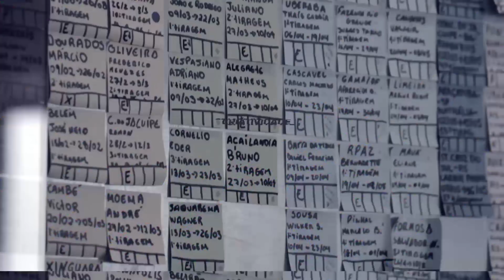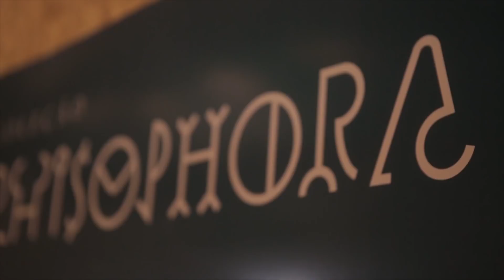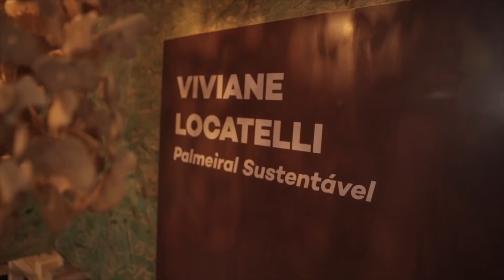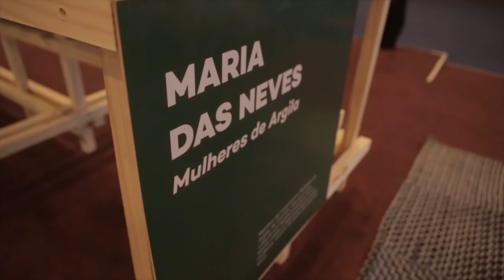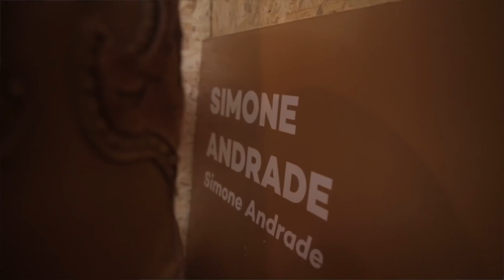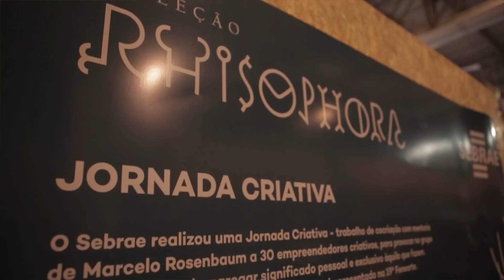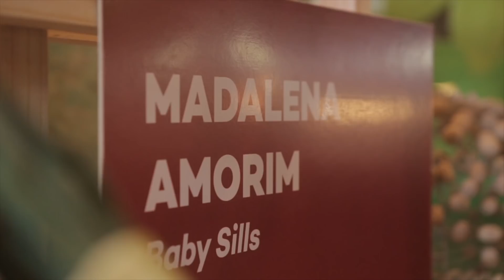Empreender no Artesanato - O Assunto é Negócio | 06.08.18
Nas mãos de artesãos, todo material vira arte.  Se antes, para muitos, o artesanato era visto como hobby, atualmente ele tem ganhado o mercado de negócios. Por isso, cada vez mais empreendedores têm valorizado seu trabalho, transformando sua arte em fonte de renda. Clique no vídeo e descubra como o Sebrae tem ajudado diversos artesãos a alavancarem suas vendas.